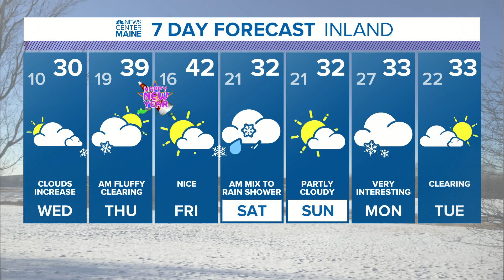NEWS CENTER Maine Weather Video Forecast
NEWS CENTER Maine Weather Video Forecast UPDATED: Tuesday December 29, 2020 at 4:00pm.